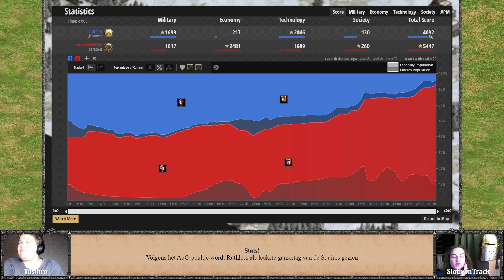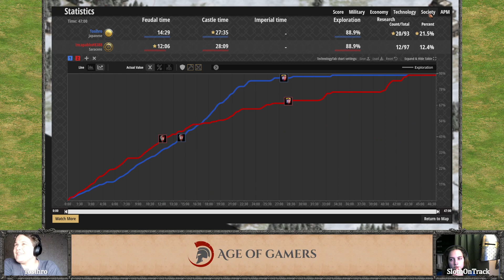Tosihro VS Incapablo3833 match 2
Age of Gamers 2024 - Squires knock-out
Tosihro vs Incapablo8388 - match 2 on Scandinavia
Streamed by SlothOnTrack & Tosihro